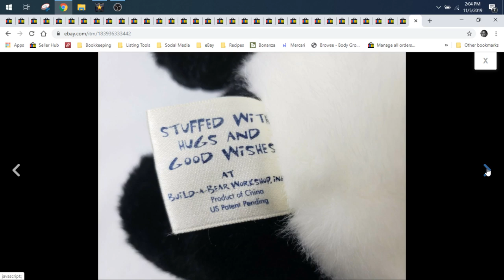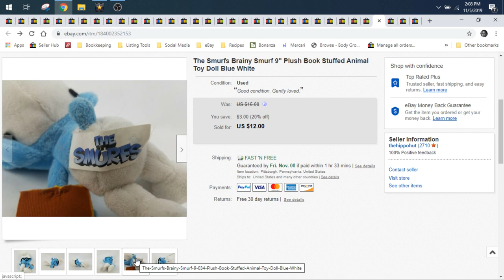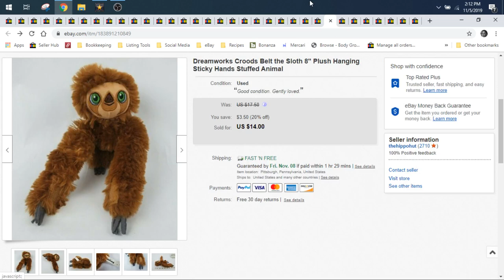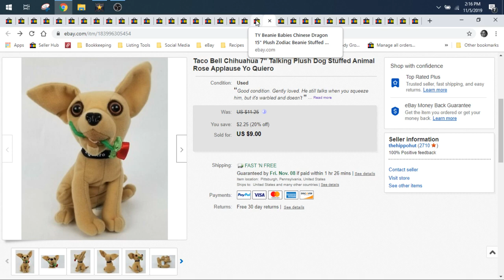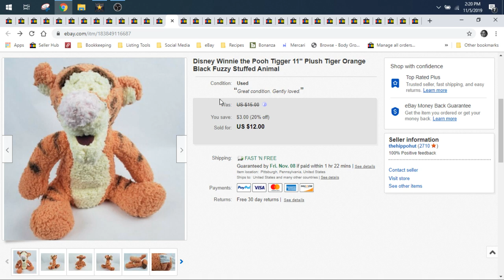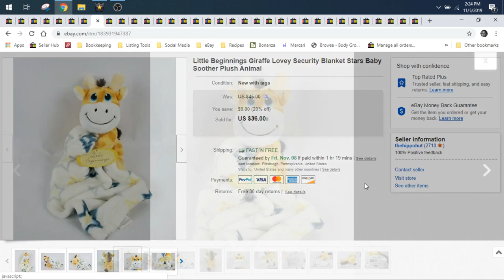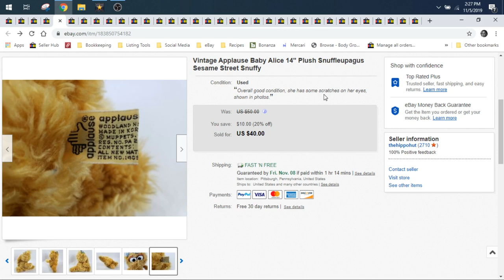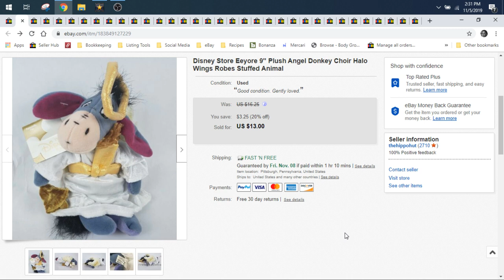Plush That Sold on eBay | October 2019